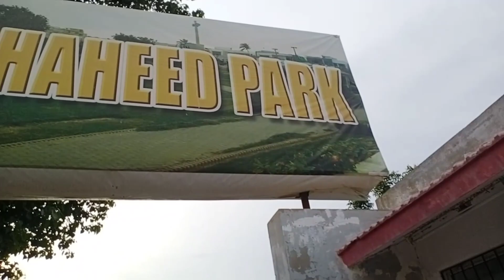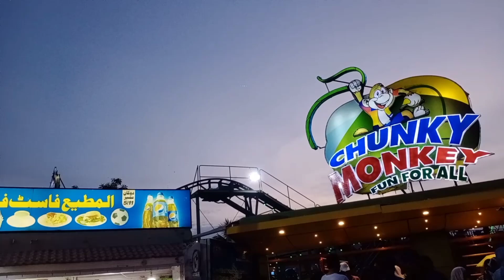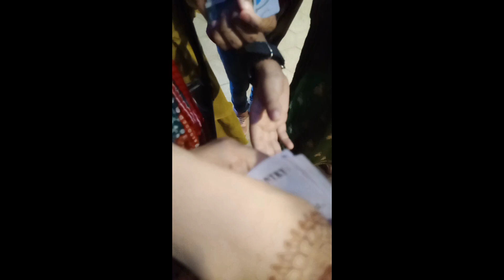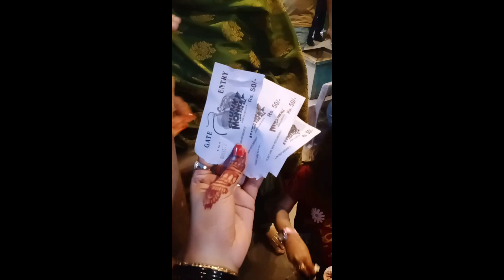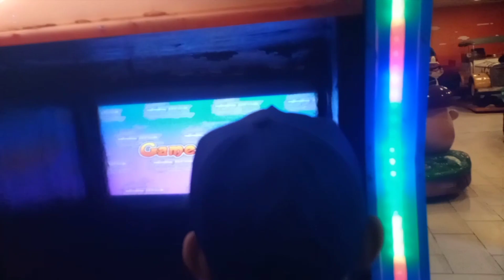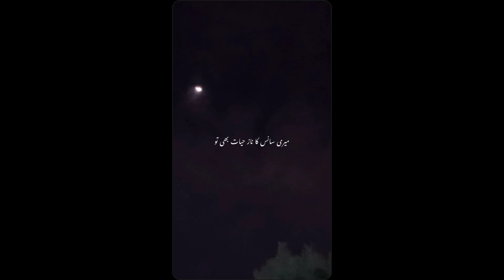Eid k din park gaye..🏞️📸 nisar Shaheed Park 🏞️📸park